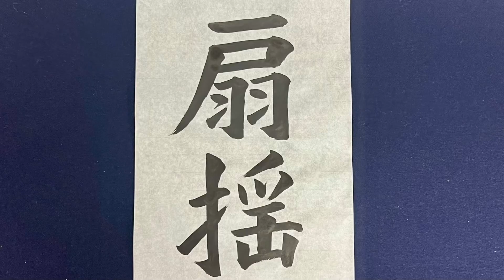楷書「扇揺」（「書作」9/15締切課題）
森岡静江 書の教室 青鳥会(せいちょうかい)

【大人の教室】銀座・新大久保・赤羽
【子どもの教室】北区西が丘・大森岡静江 書の教室 青鳥会(せいちょうかい)

【子どもの教室】北区西が丘・大田区田園調布（雪が谷大塚）